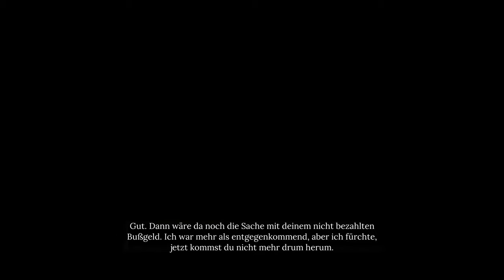The Awakened #14 - Dreck am Stecken [Sherlock Holmes] [Lets Play] [Deutsch]